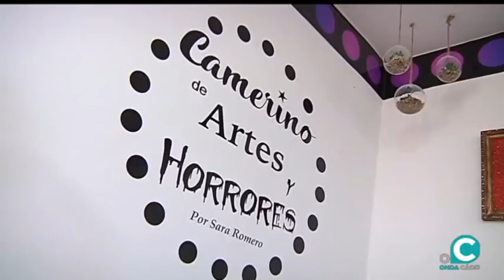EL MIRADOR SOCIAL 28 05 19 4 Maquillaje